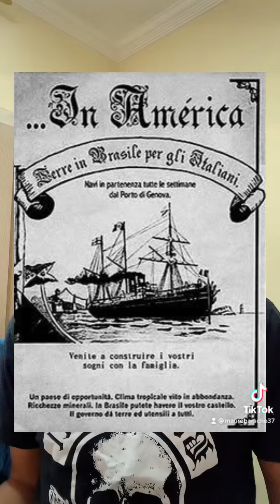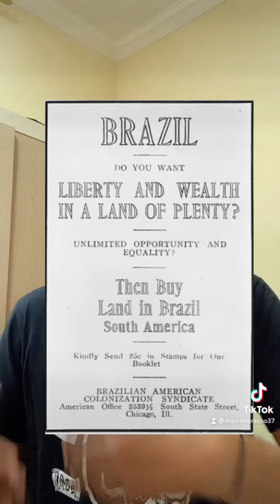Barrados no baile: norte-americano negros barrados no Brasil na década de 20.